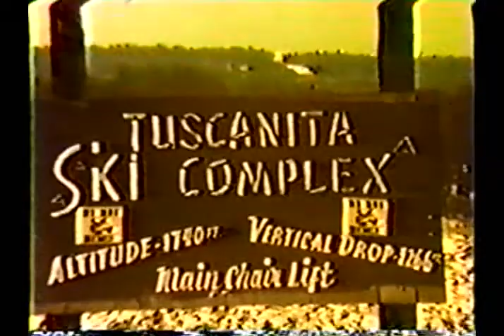Hang Gliding Various sites Pennsylvania Part 5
Majority of video at Tuscanita Thompsontown Pa Feb 1976 Also Twin Valley School. Dave Starbuck, Jim Hutchings and Joey Miller were the first to fly SkiSnow Pear (Tuscanita).